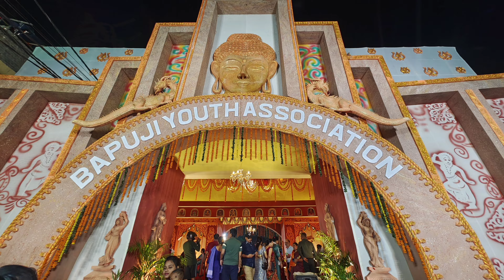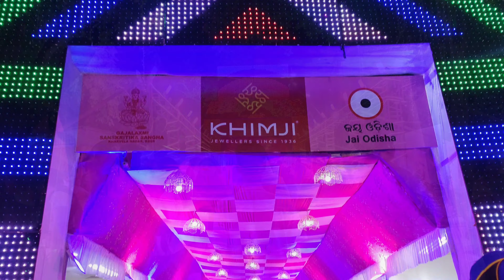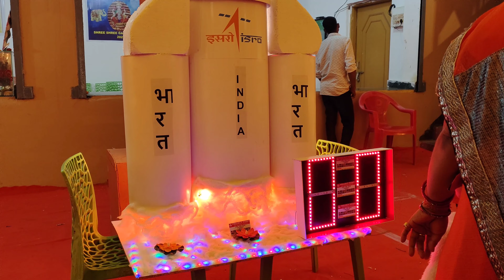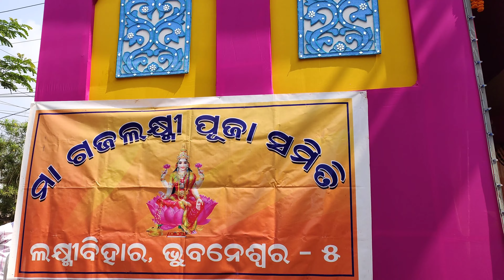Gajalaxmi Puja 🙏🙏Bhubaneswar 🌉 2023 Beautiful Puja Pandals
gajalaxmi Puja Pandals
gajalaxmi Puja in Bhubaneswar
best Puja Pandals
gajalaxmi puja dhenkanal
bhubaneswar news
odisha news